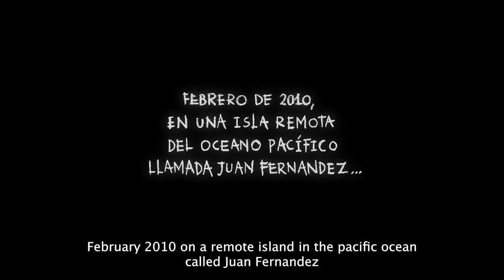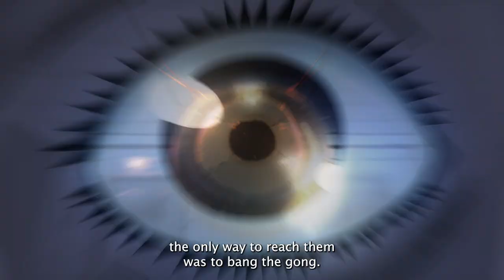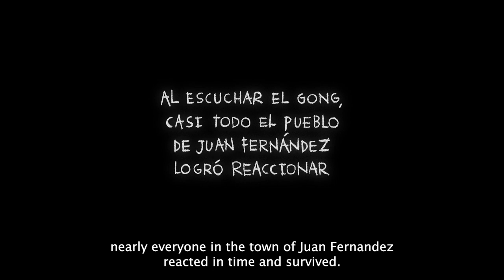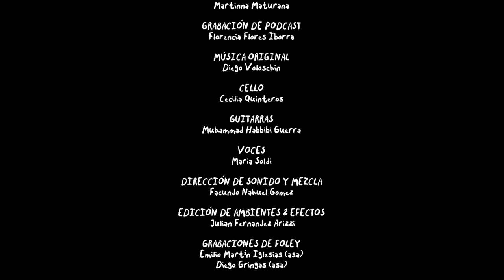Tsunami Girl . Animated Short Film (2022)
Aurastudio.tv

CREDITS

ORIGINAL IDEA
Emiliano Rodriguez Nuesch

DIRECTION
Leo Campasso
Antonio Balseiro
Carlos Balseiro

CREATIVE DIRECTION & SCRIPT
Emiliano Rodriguez Nuesch
Carlos Balseiro

EXECUTIVE PRODUCTION
Emiliano Rodriguez Nuesch
Felicitas Soldi
Paula Moura

PRODUCTION
Felicitas Soldi
Aura Studio
Nancy Nuñez

Story Board & Animatic
Leo Campasso

CHARACTER DESIGN
Sofi Mercuri
Sike
Jess Bianchi
Leo Campasso

CHARACTERS LAYOUT
Sofi Mercuri

BG LAYOUT
Sike

BG COLOR
Jess Bianchi

2D CEL ANIMATION
Leo Campasso
Ana Clara Artaza
Lucia Vidal
Manuela Calderone
Ivan Olszevicki
Javier Delestal

CLEANUP
Juliana Gorgati
Antonella Cuozzo
Juliana Culaciati
Leo Campasso

EDIT
Carlos Balseiro

POST PRODUCTION & COLOR
Carlos Balseiro
Leo Campasso

VOICE OVER
Martinna Maturana

PODCAST RECORDING
Florencia Flores Iborra

ORIGINAL MUSIC
Diego Voloschin

CELLO
Cecilia Quinteros

GUITAR
Muhammad Habbibi Guerra

VOICE
Maria Soldi

SOUND DIRECTION AND MIX
Facundo Nahuel Gomez

AMBIENT AND FX EDIT
 Julian Fernandez Arizzi

FOLEY RECORD
Emilio Martín Iglesias (asa)
Diego Gringas (asa)

FOLEY ARTISTS
Gabriel Santamaría (asa)
Paula Troia (asa)

SUBTITLES TRANSLATE
James Surge

GENERAL PRODUCTION
Pacífico
Aura Studio
Abuelita
Simbiosis